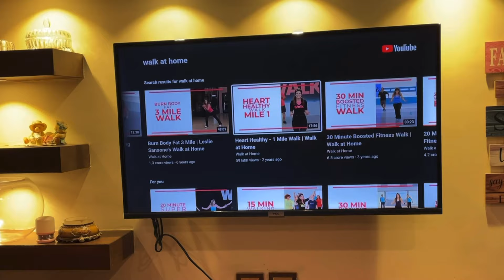A Day In My Life with a Toddler | Opening Packages, Groceries & Doing Crafts - Just the usual !!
Hey guys!
Its just a regular day in my life with a 3 year old.. but no so regular because it is a beginning to a brand new chapter in our lives ..

We exercised.. unboxed packages .. put away groceries .. made food & snacks .. & made a craft!